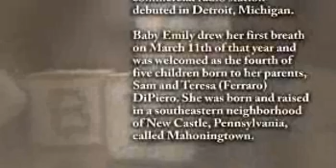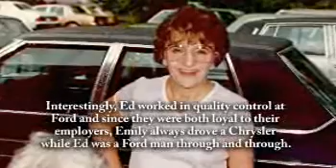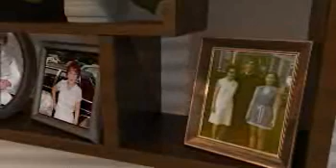Emily Marsilio - Life Story Digital Video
Life Story Funeral Homes present the life of Emily Marsilio of Mattawan, MI. To read the obituary of Emily Marsilio, to read the full Life Story, or to leave a memory or comment, please